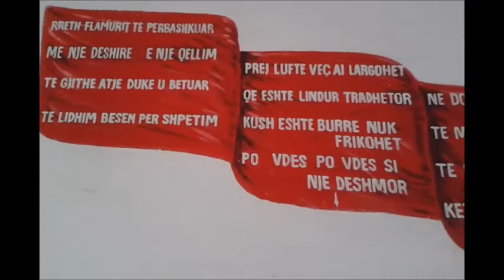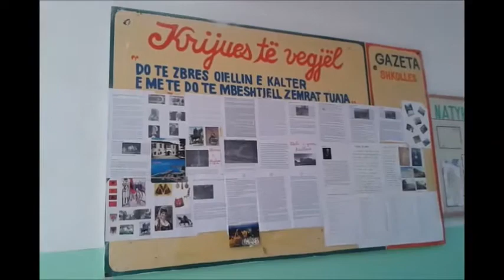BYREK ME AYDAH: Maqellarë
A brief look of Maqellarë.